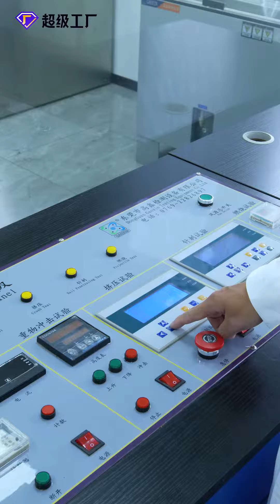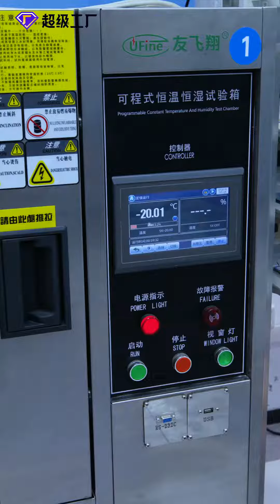Benzo & UFine - China Best Lithium ion Polymer Cell ( Battery Packs ) Manufacturer